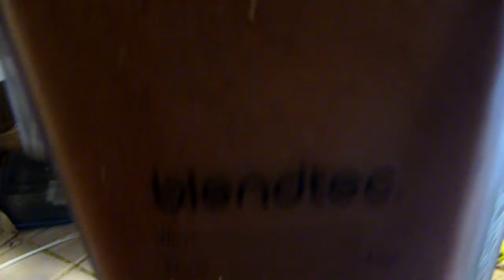Superfood Smoothie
Some folks have been asking for videos of smoothie making... so here you go...
It's a pre-workout Superfood Smoothie;
Ingredients;
2 cups water (clean filtered water)1 cup ice
1 big leaf Swiss chard with about 1 tbls. diced beet (fresh from
garden)
2 small apples, a little watermelon,
2 cups blackberries frozen
1/2 cup blueberries frozen
3 tbls. hemp fiber/protein powder
1 tsp. bcaa, 1 tps. L-glutamine
Ground flax and chia seeds, about 2 tbls. of each
6 pitted dates, 1 tps. turmeric, a little piece of ginger
about a half cup of walnuts
3 soft-gels cut and squeezed into blender of triple omega oils.(3,6,and 9)
Blend in the Blendtec for about 45 seconds.
I drink this before during and after my workout, with very little if any soreness.